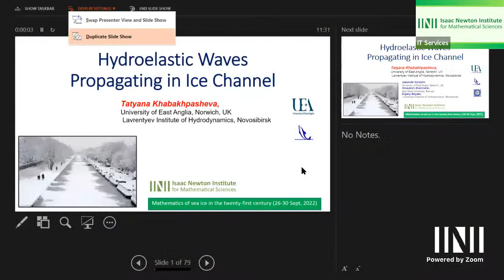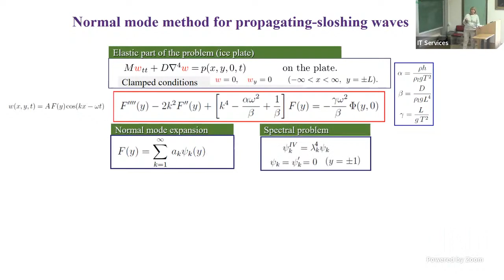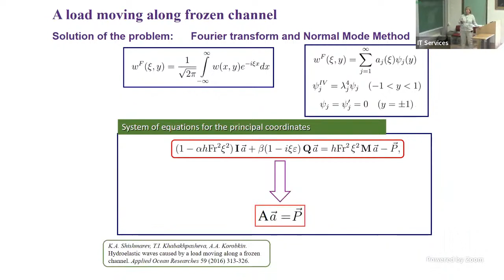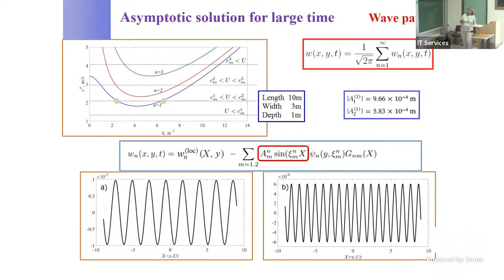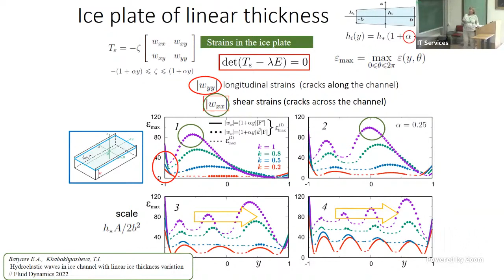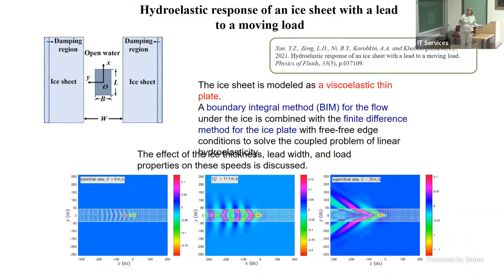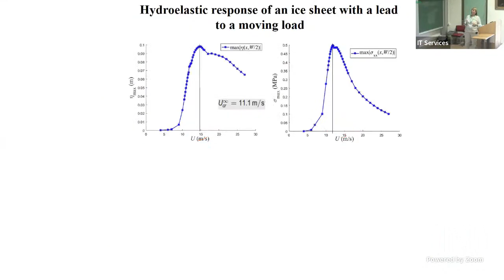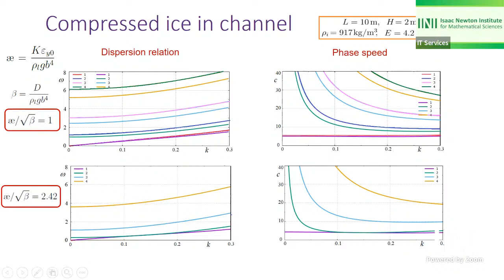Dr. Tatiana Khabakhpasheva | Hydroelastic waves propagating in ice channel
Speaker(s): Dr Tatiana Khabakhpasheva (University of East Anglia; Lavrentyev Institute of Hydrodynamics)

Date: 29 September 2022 – 11:30 to 12:15
Venue: INI Seminar Room 1
Session Title: Hydroelastic waves propagating in ice channel
Event: [SIPW05] SIP Follow on: Mathematics of sea ice in the twenty-first century